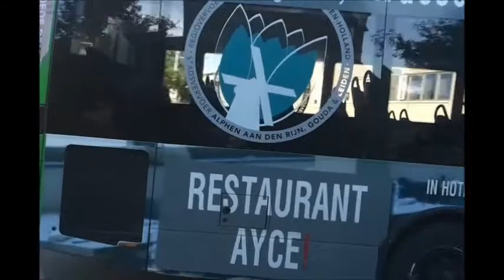Bussen in katwijk op 6 oktober